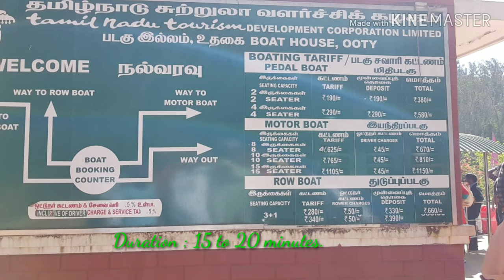Boat house in Ooty# Ooty lake# Ooty.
Boat house in Ooty.